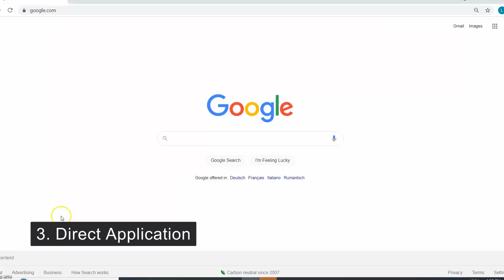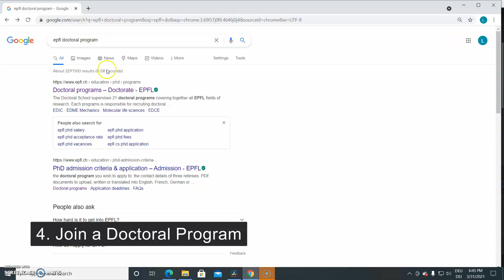Do your PhD in Switzerland and earn 55,000 USD | How can you apply? | Lost in Heaven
Hey All, if you are interested in doing your PhD in Switzerland check this video out, its like a full time job and the salary is quiet high compared to anywhere in the world. I will explain how to find a PhD and things to keep in mind while searching for one. Switzerland provides an excellent opportunity for amazing minds such as yourself to provide answers to several complicated questions by researching in peace without worry of any financial difficulties. Be a Scientist :-)

00:00 :- How to get a PhD in Switzerland
03:07 :- Salary and Visa Clarification